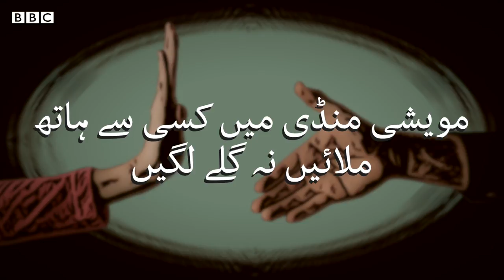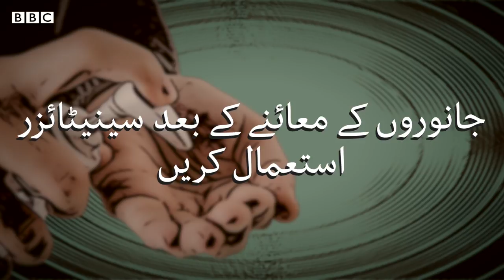What are the SOPS to buy animals from cattle market? - BBC URDU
ہر سال کی طرح اِس سال بھی عیدالاضحی سے قبل مویشی منڈیوں میں جانوروں کی خریداری کی جا رہی ہے۔ کورونا کی وبا کے زمانے میں خریداروں کو منڈیوں میں کیا احتیاطی تدابیر اختیار کرنی چاہیئں، جانیے ہمارے ساتھی کریم الاسلام کی اِس ڈیجیٹل ویڈیو میں۔